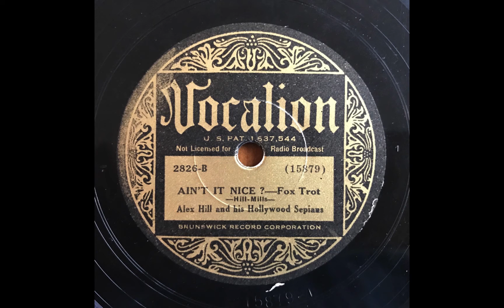Ain't It Nice - Alex Hill & His Hollywood Sepians (1934)